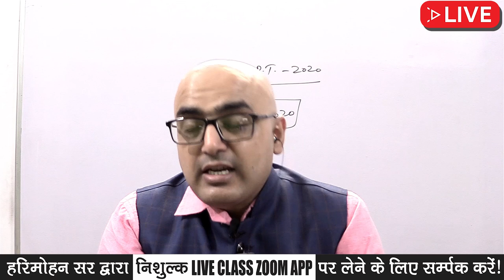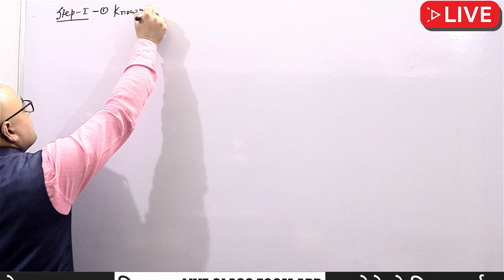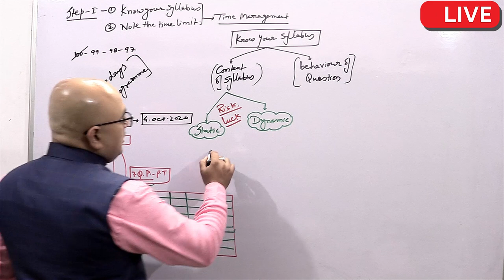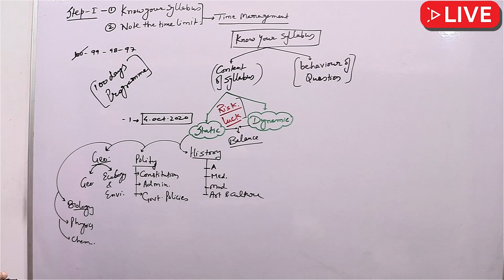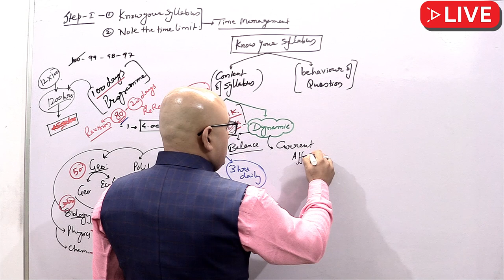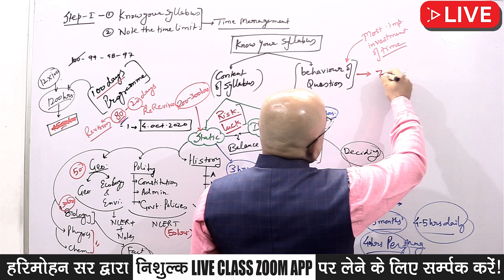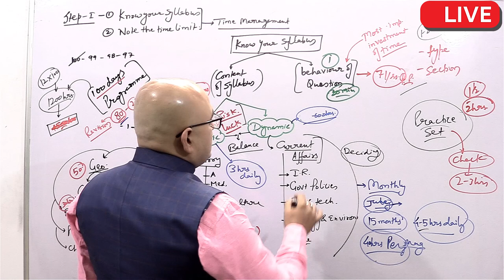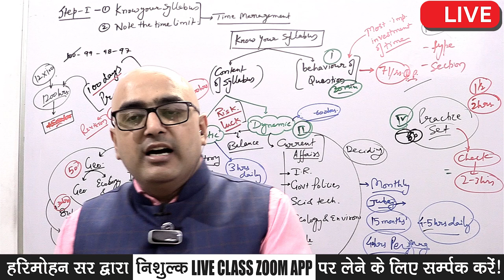100 दिन मै UPSC Prelims 2020 की तैयारी कैसे करे? | 4th October 2020 - Revision Schedule and Strategy